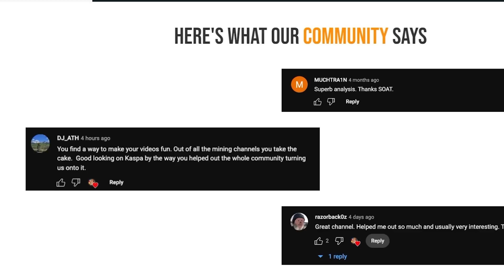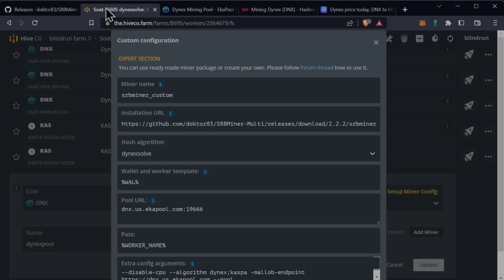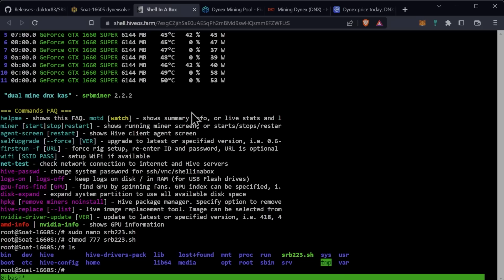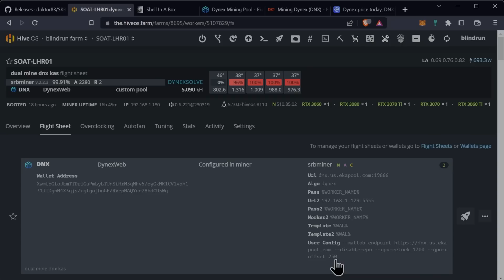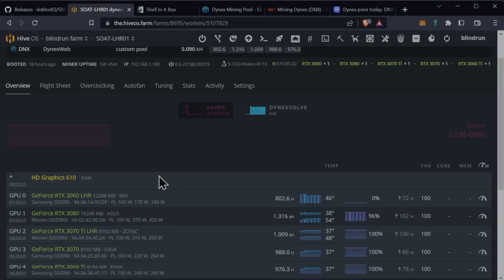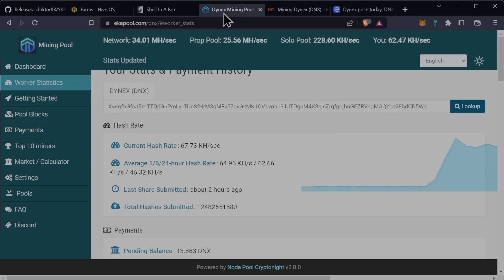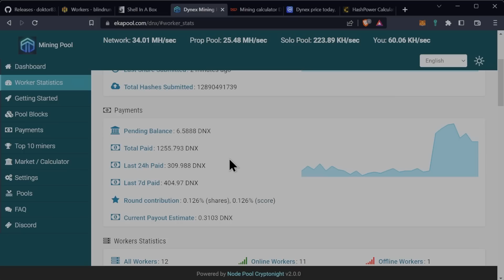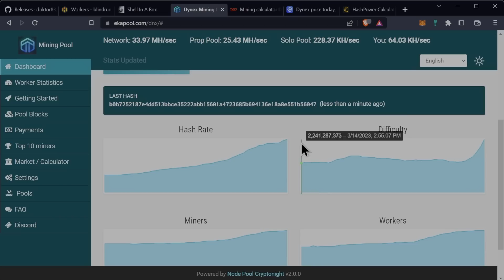Double Your Dynex Hashrate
SRBminer 2.2.3

Ergo Address: 9fCyhudURbDSA2qi9k3sh1LgbHwyFwT6fck7wQW2YYWk9xR1miN
ETH Address: 0x8446b70aA05c811d7bF590e6EDE3d90C00391FcE
ETC Address: 0x8446b70aA05c811d7bF590e6EDE3d90C00391FcE
ZIL Address: zil135ajqdgf9mj6r50e8t28p98xvsss8ay7cppyx5